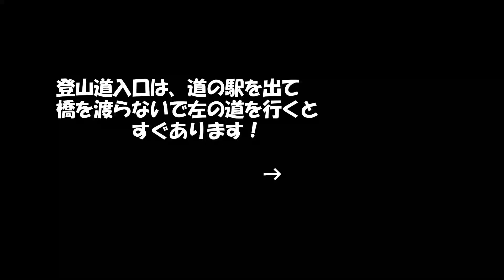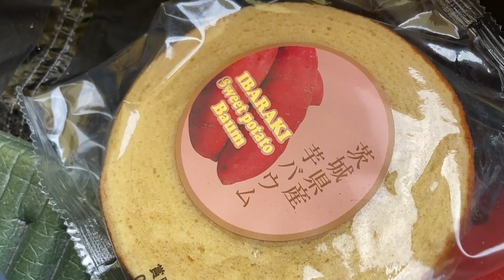【ふたりキャンプ】茨城県「御前山」里山歩きで「ムカゴ」採りキャンプの朝ごはんは「むかごご飯」しました。秋の味覚だね！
道の駅「かつら」裏の広場でキャンプしました。
近くの「御前山」を歩き、むかご発見！
初めての「むかごご飯」は、旨かったぁ～！
また来年も、探そう！